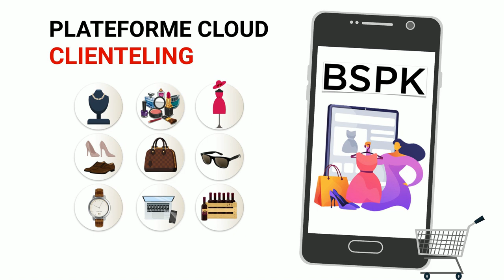BUMPER - Client - PLATEFORME CLOUD CLIENTELING - BSPK